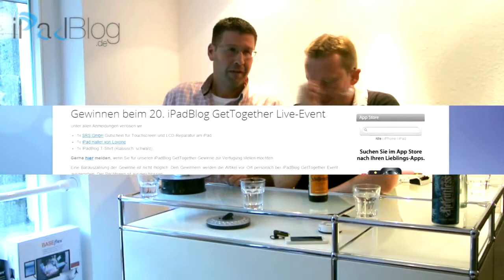V143 QuatschTALK – das 19. iPadBlog GetTogether Live-Event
Der 19. iPadBlog GetTogether zeigt Euch einen neuen Teil des zukünftiges Kernteams. Ab August 2014 werden gleich drei neue Digital- und Medienredakteure den Content für Euch recherchieren, erstellen, produzieren und publizieren. Mit der neuen Strategie "iPadBlog NEXT" beweist der Gründer und Herausgeber erneut Fingerspitzengefühl und ein gutes Händchen für das Personalwesen.

Da wäre jemand mit dem Vornamen Joy:
Schon in diesem Video beweist Joy A. seine Bereitschaft und Interesse an der Medienproduktion. Seine Spezialität ist das Feingefühl für einen erstklassigen Schnitt.

Der zweite Alex (liebevoll auch Alex II genannt) kümmert sich unterhaltsam für die Tutorials und How-To-Videos. Immer mehr Leser wollen "Aha-Effekte" mit Ihrem Tablet oder Mac erfahren.
Alex II macht dies mit seiner individuellen Ansicht möglich.

Das dritte Musketier ist ein bekanntes Gesicht. Sven, der bereits selbständig in der App-Entwicklung unterwegs gewesen ist, wird uns zukünftig mit einer eigenen App-ENTWICKLUNGS-Serie (App Developer) mit Schwerpunkt Vermarktung & Vertrieb sowie SWIFT überraschen!

Damit unterstreicht Rafael klar den Schwerpunkt des Portals mit der Faszination BEWEGTBILD. Mehr Videos, mehr Informationen, mehr Unterhaltung – das ist iPadBlog NEXT!